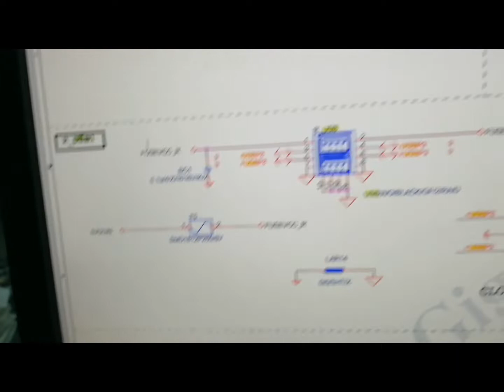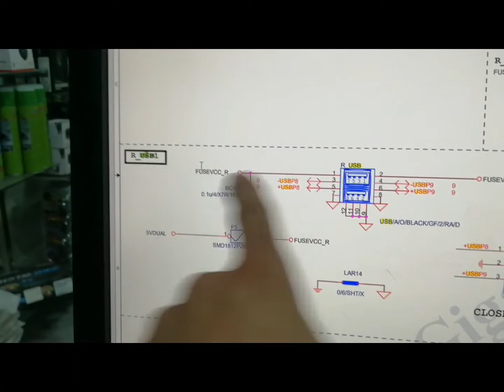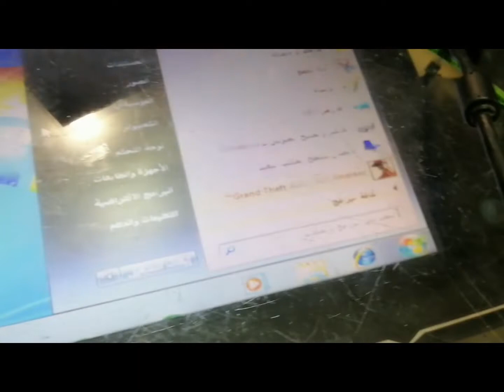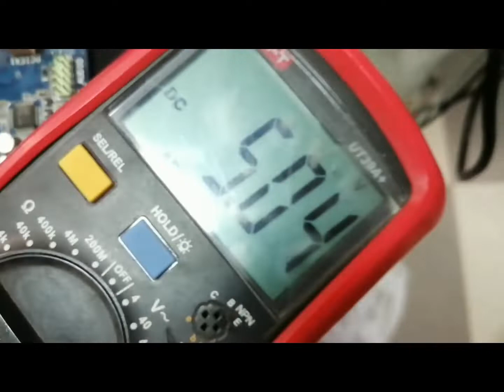USB Not Working Gigabyte GA-H61M-S2P Problem Solve *** USB не работает H61M-S2P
USB Not Working Gigabyte GA-H61M-S2P R3 Problem Solve